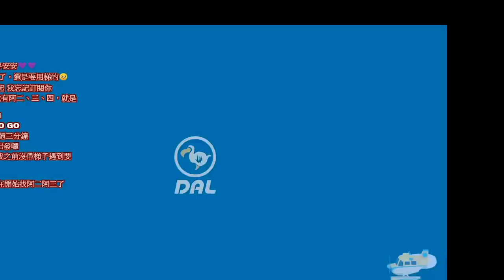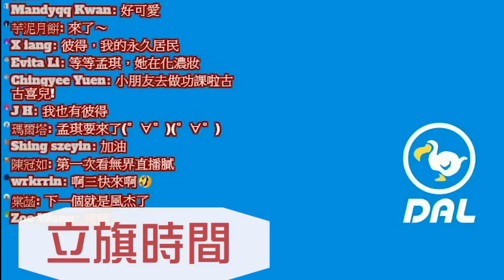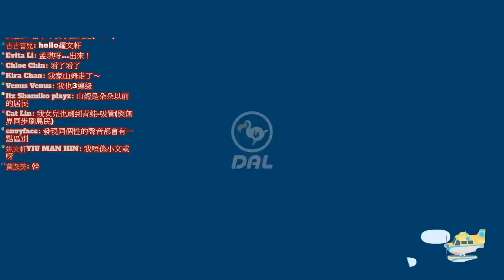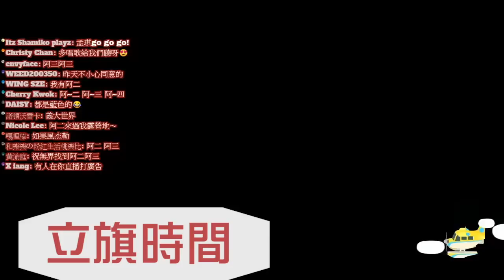使用密技出島找到目標居民!!+ amiibo卡開箱 9/19精華直播［動物森友會］